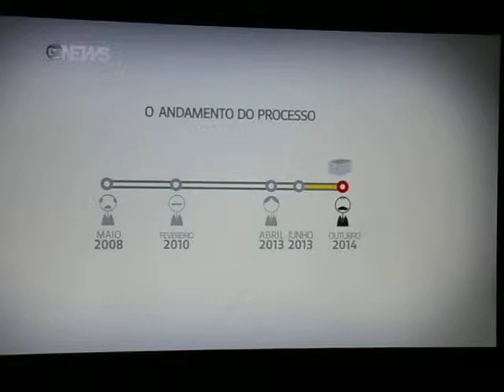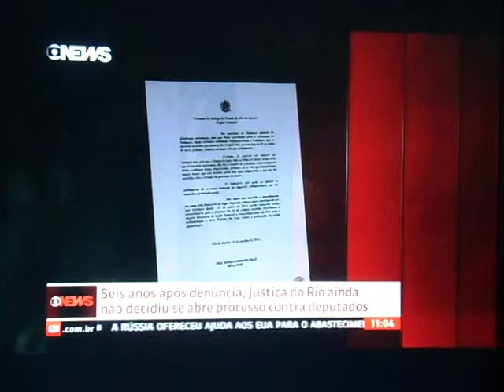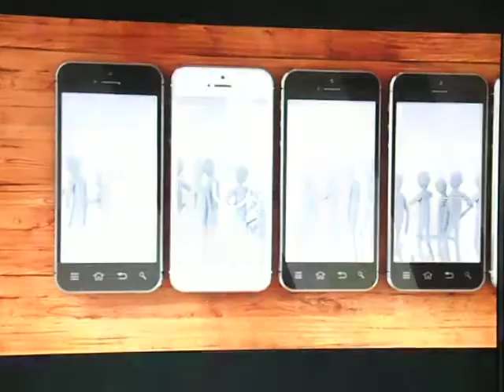Lentidão da Justiça para julgar Deputados no Rio de Janeiro - Globonews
Veja os caminhos da justiça quando nos tratamos de poderosos mesmo sendo criminosos que roubaram o dinheiro público contratando fantasmas para receber seus salários.